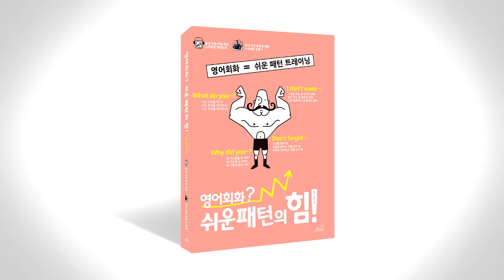쉬운 패턴의 힘 음성따라말하기 019